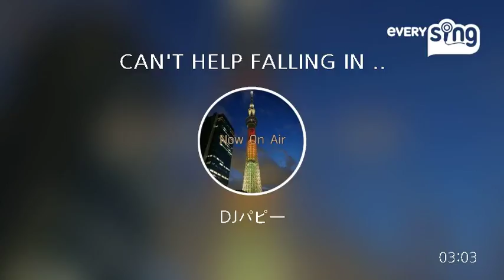[everysing] CAN'T HELP FALLING IN LOVE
Title : CAN'T HELP FALLING IN LOVE

5/10 Alohaママ
.*･♥ﾟHappy Birthday ♬ °･♥*.

朝から低音パピバsongw

エブリで遊ぼうクラブ解散後、最近見ないんですけど、囁やかに祝福したいと思います。
またスナックAlohaに来店したいです。
この選挙区の意味は直接Alohaママに聴いてくださいw

everysing APPLICATION

▶ Features ◀